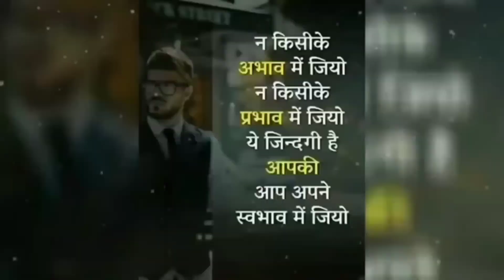Jb log aapko daudkr nhi hara sakte to tod kr harana suru kr denge